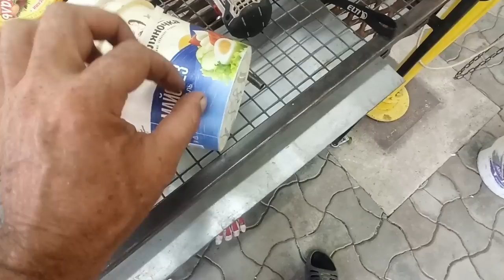сеялка-разбрасыватель семян ( горчицы ) своими руками часть 1...